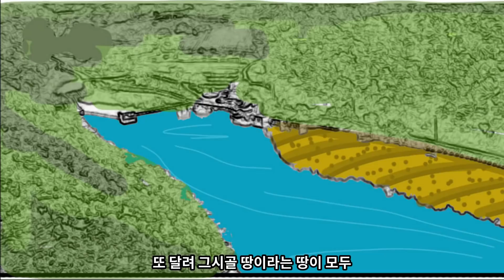조선시대야담.욕심쟁이 땅부자의최후[야사 고금소총 전래동화 민담 해학 설화]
욕심쟁이 땅부자가 마을모든땅을 사려고하는데.